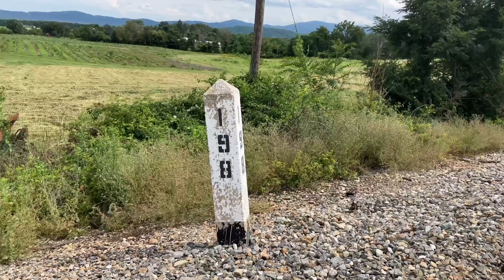Double Engines on the Cardinal!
Amtrak Cardinal 50 descends the mountain and heads east towards Charlottesville Virginia. The two engines on the cardinal will probably become a normal thing now. 7-19-23

MP 198
Radio 160.455